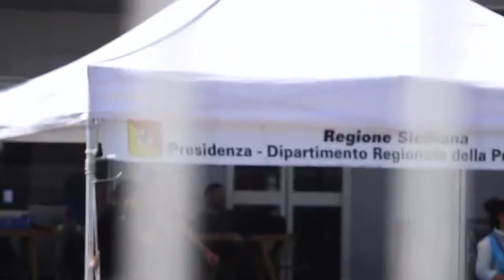migranti nuova emergenza